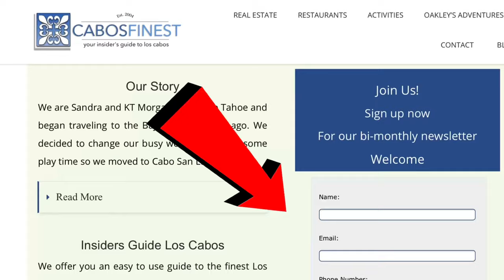Super Yacht Anna, Luxury Yachts in Cabo, Luxury Yacht Charters Los Cabos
Super Yacht Anna
 Today we have a new visitor to Cabo, the gigantic Anna is anchored in the bay. Being too large for our marina is no problem when you have a yacht like Anna. She is equipped with the newest stabilization technology and tenders and helicopters and a tank that will take her around the globe...